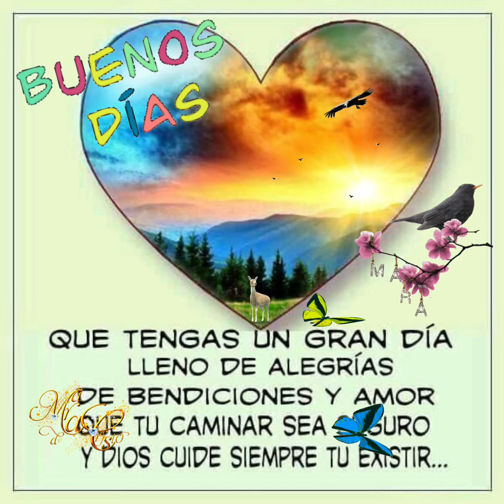Buenos días ☀️😃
Buenos días, a toda esa personas bella que siempre están ahí con su apoyo Dios les bendiga grandemente hoy mañana y siempre 😃☀️🙏🏼🙌